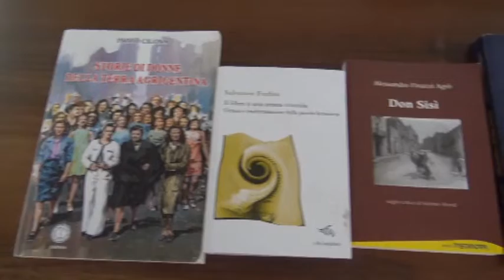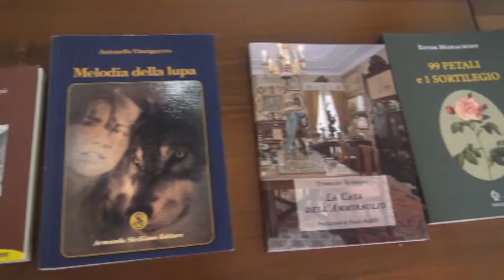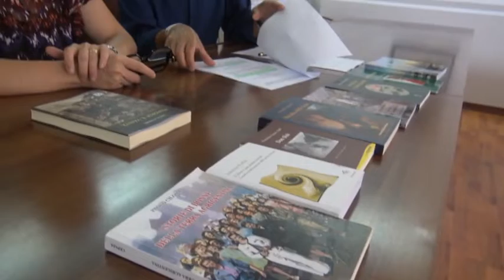Pronta la prima edizione del Premio letterario "Scala dei Turchi - Dina Russiello" [STUDIO 98]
Sabato prossimo a Realmonte al Belvedere della  Scala dei Turchi si svolgerà la prima edizione del premio letterario “ Dina Russiello”. Le interviste
con Pascal Schembri , noto scrittore e che fu il marito di Dina Russiello e al coordinatore, Domenico Iacono.